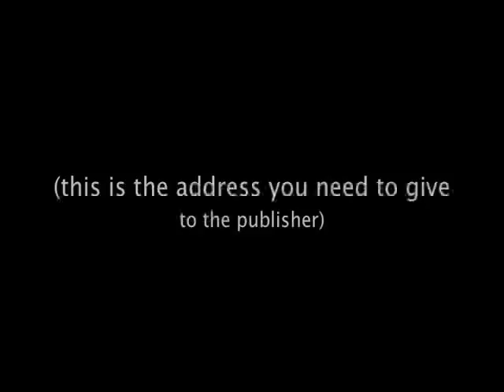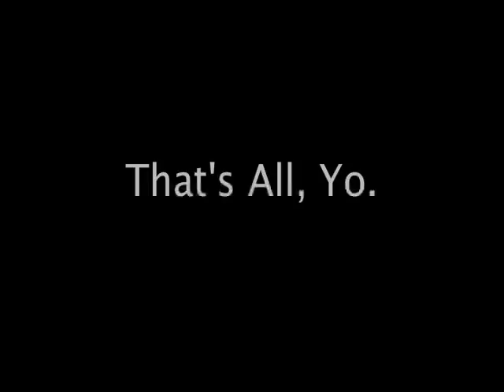Setting up your Kindle to receive books by email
How to allow a third-party publisher to send books to your Kindle via email.